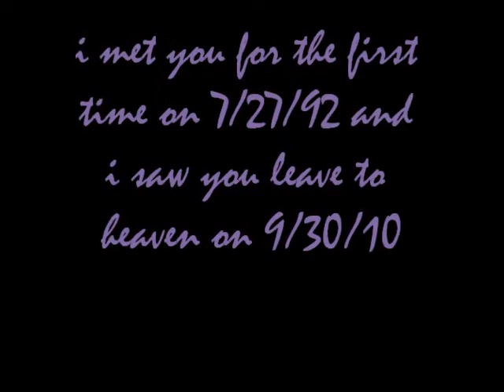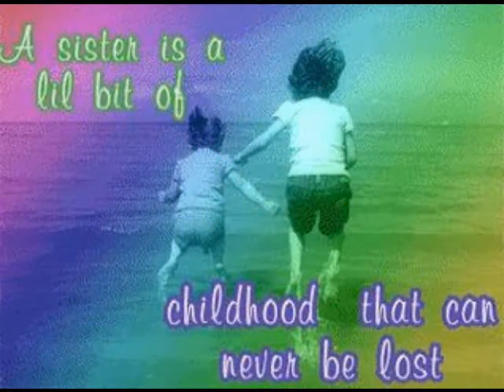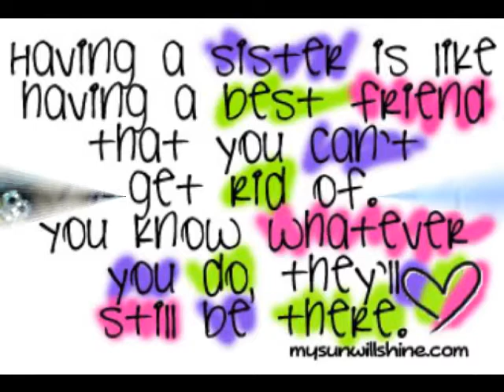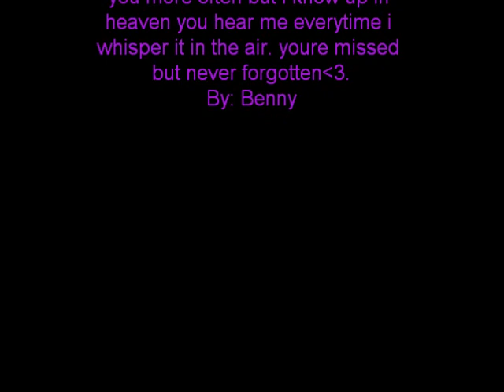Here I AM for Nuni R.I.P.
This video is dedicated to my sissi who went to heaven at 18yrs old. Only the good die young3